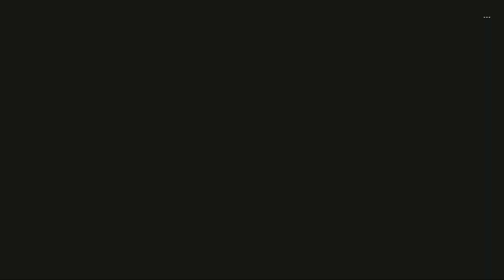Far Cry 5 Walkthrough Gameplay Part 33 drubman marina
in this part in far cry 5 to secure drubman marina

Far Cry 5 is a 2018 first-person action-adventure shooter game, developed by Ubisoft Montreal and Ubisoft Toronto and published by Ubisoft. It is the successor to 2014's Far Cry 4, and the fifth main installment in the Far Cry series